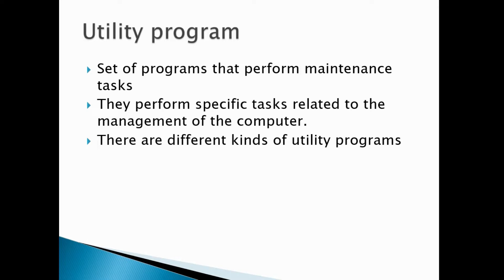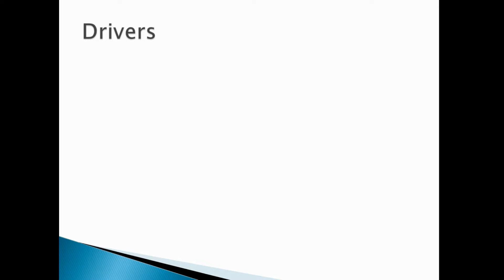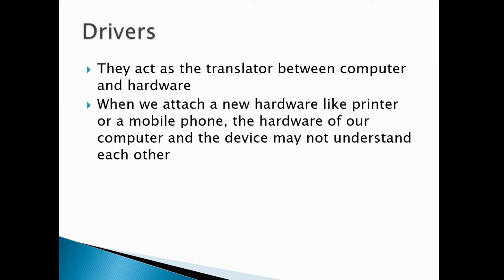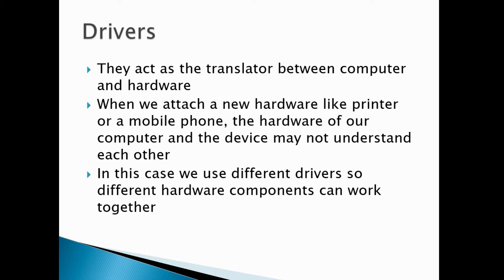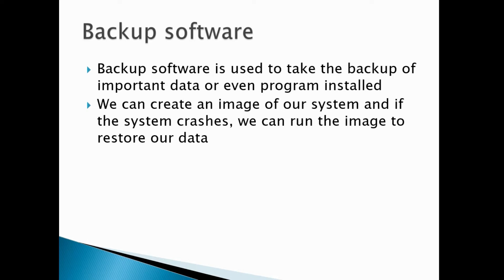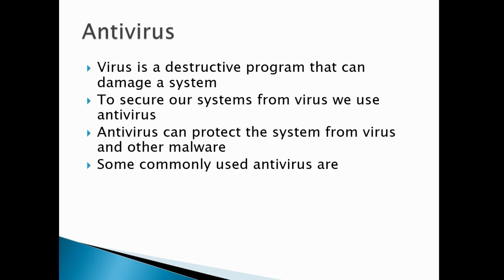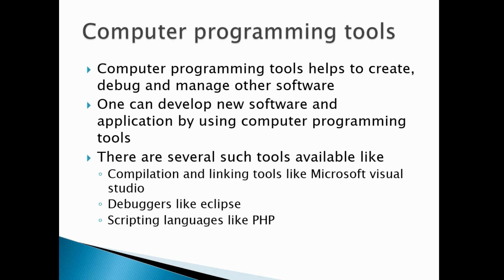System Software Part 2